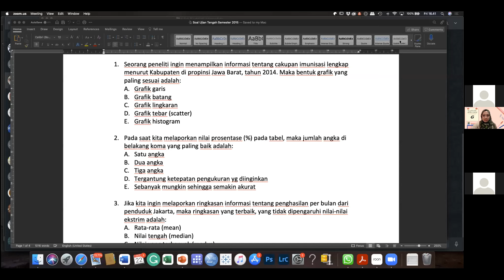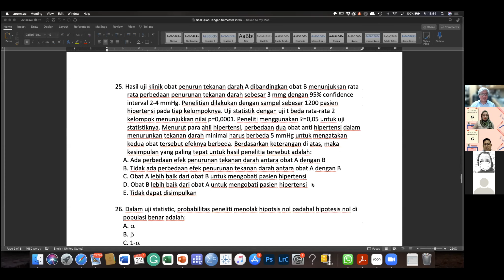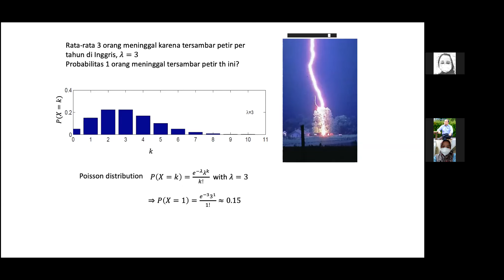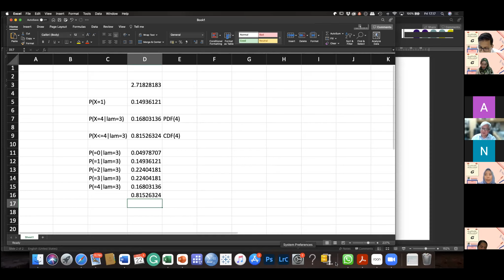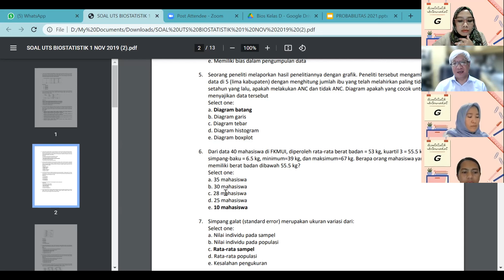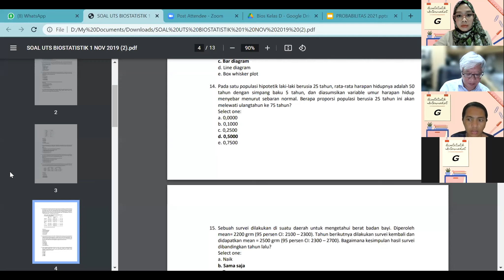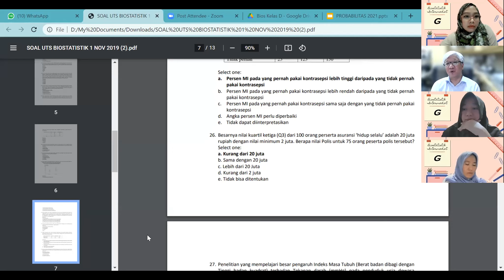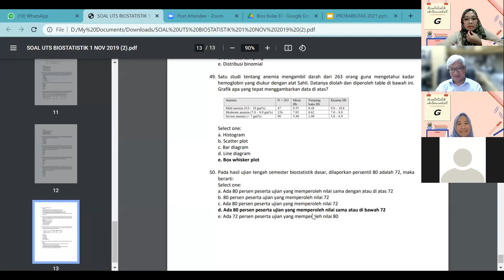Biostatistik Intermediet G - Jumat 22 Oktober 2021 (Pembahasan Soal UTS)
dr. Iwan Ariawan, MPSH